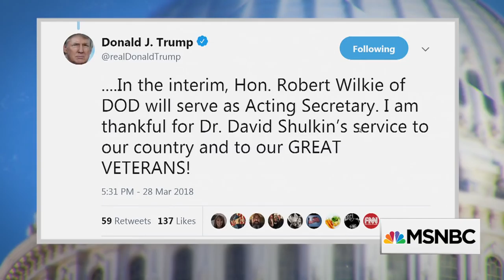VA Secretary David Shulkin Resigns, President Donald Trump Announces On Twitter | MTP Daily | MSNBC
President Trump announces on Twitter that VA Sec. David Shulkin is being replaced with Admiral Ronny L. Jackson, the president's doctor. NBC’s Peter Alexander reports from the White House.